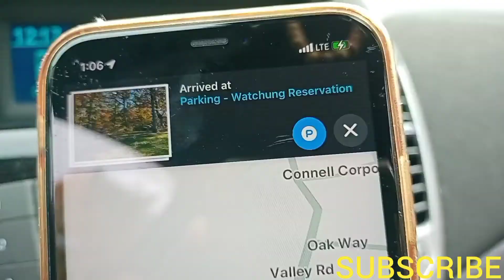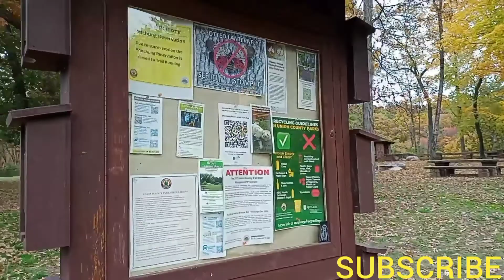Seely's Pond, Watchung, New Jersey l Hembrom in America